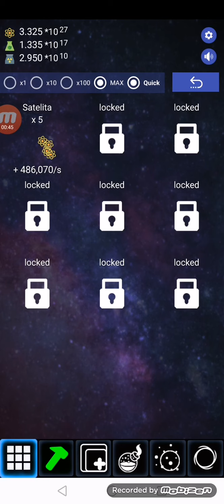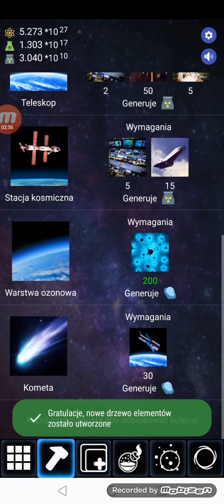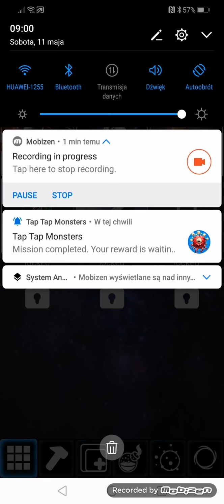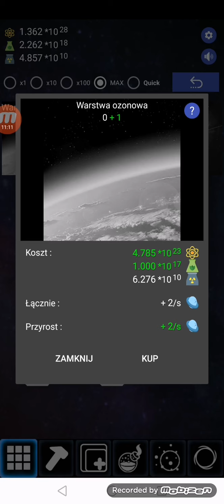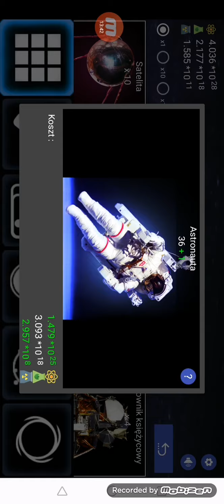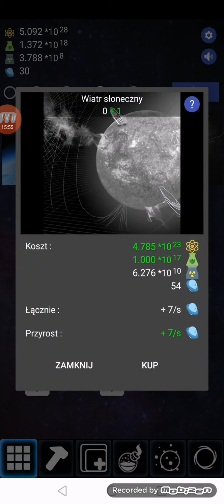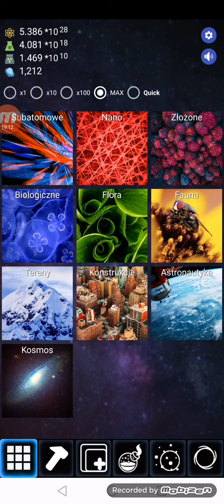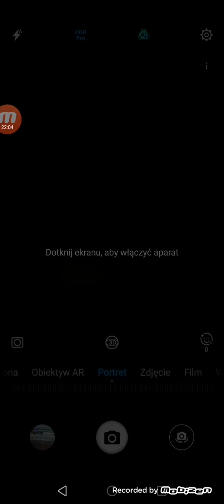W kosmos (idle world #7)